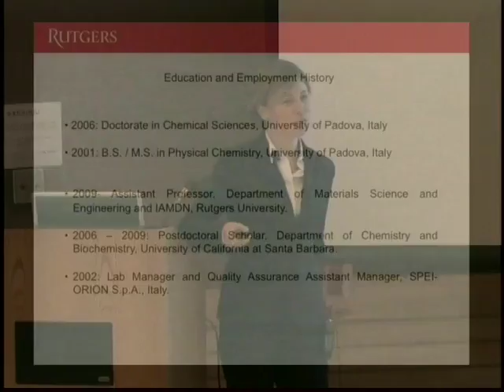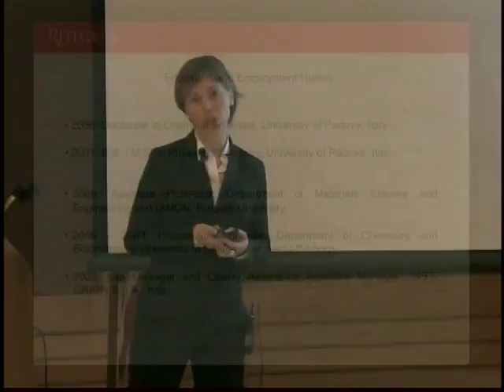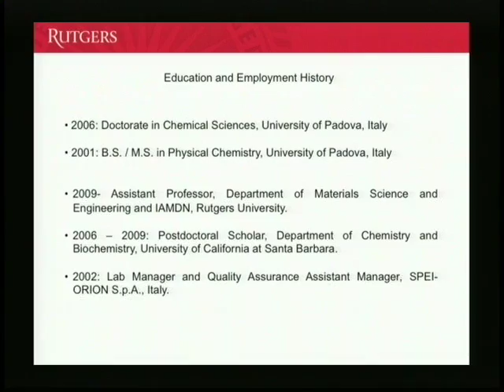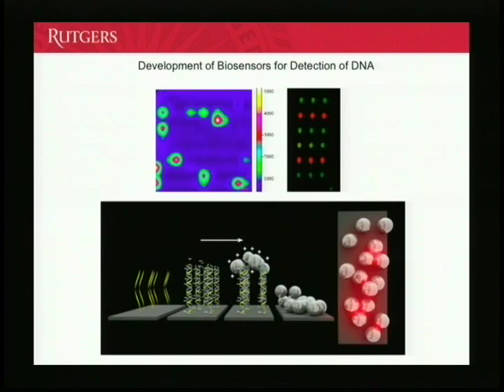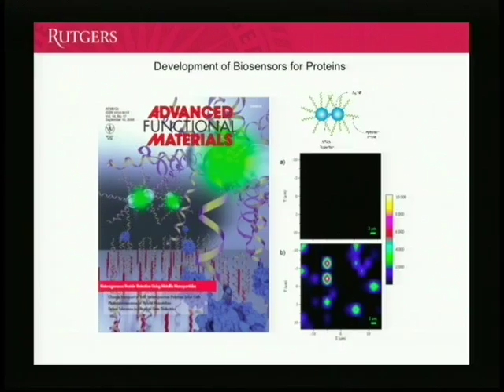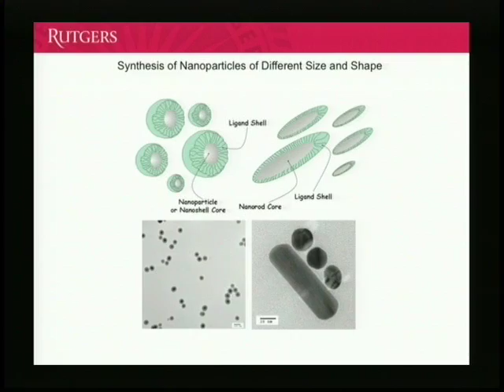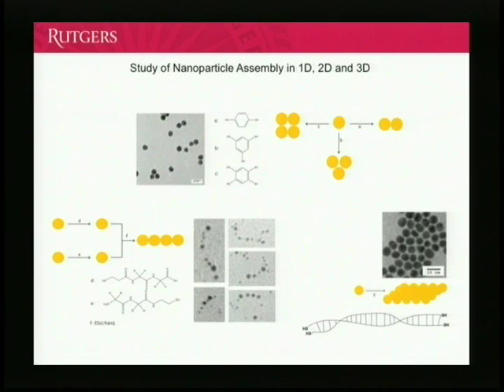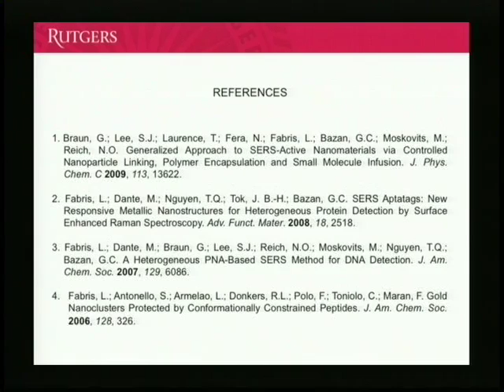Dr. Laura Fabris - Nanoparticles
Nanoparticles: A Smart Tool Toward Energy-Related Applications and Bionanotechnology